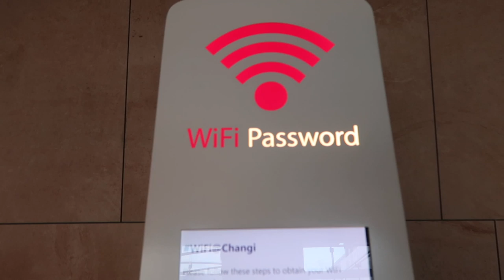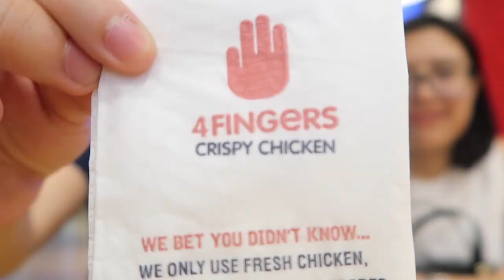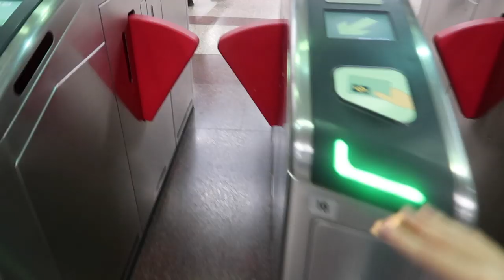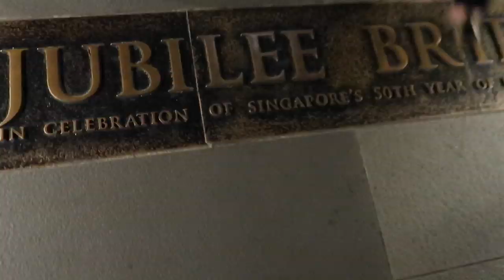NewExperiences 🇸🇬| Singapore Day 1 Vlog ⭐ | Josh Sonza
Annyeong ahJOSHi-ibnida!

Day 1 of my NewExperiences Trip for Singapore and of course TwicelightsinSingapore. Pero before we go twice, tignan natin ang mga kababalaghan na ginagawa ko while in SG. Move on na rin pag may time. Chz.

Thank you so much for supporting my vlogs! New videos up every Wednesday and Saturday.

Gomawo!